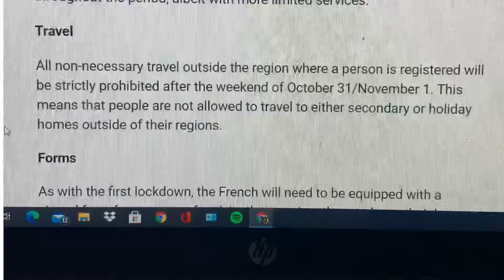thoughts from tal ☯️ | #2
welcome to start a conversation in comments

NOW AVAILABLE: NATURAL SOAPS AND BODY CREAM